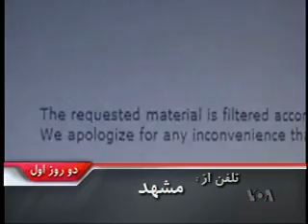جنگ عقيدتی جمهوری اسلامی با غرب - ۲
اميد معماريان، بلاگر و روزنامه نگار، در پاسخ به پرسش های مهدی فلاحتی مجری برنامه روی خط از شبکه خبری فارسی صدای آمريکا، پيرامون جنگ عقيدتی جمهوری اسلامی با غرب توضيحاتی داد.